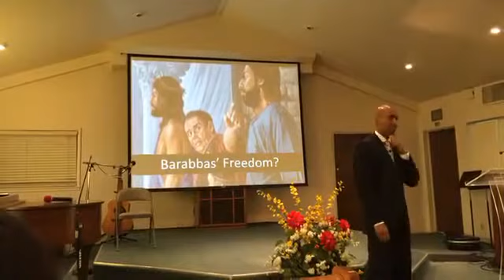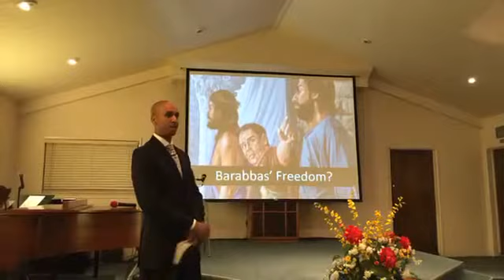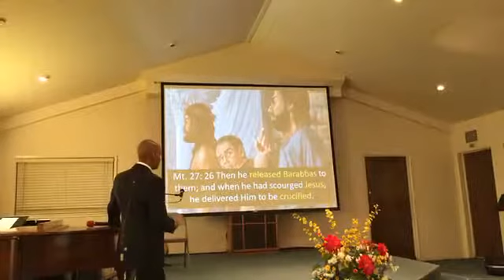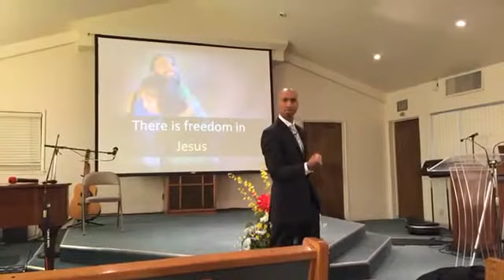Barabbas Freedom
Barabbas Freedom  - Pastor Alvin Maragh
Asian & Community SDA Church
May he give you the desire of your heart
and make all your plans succeed. Ps 20:4